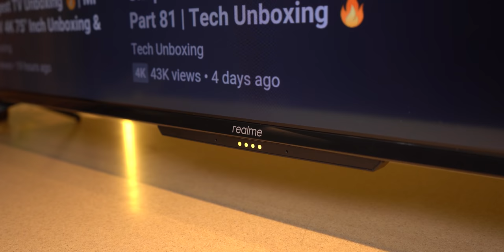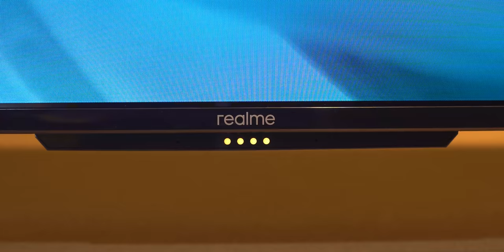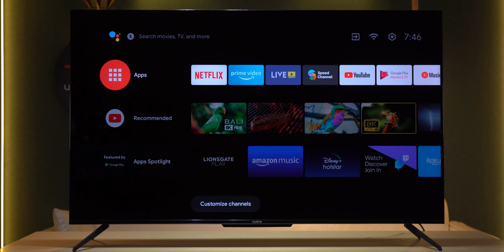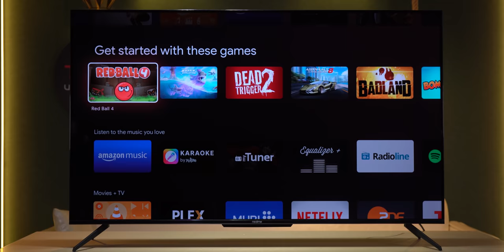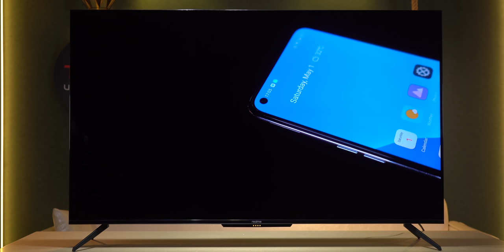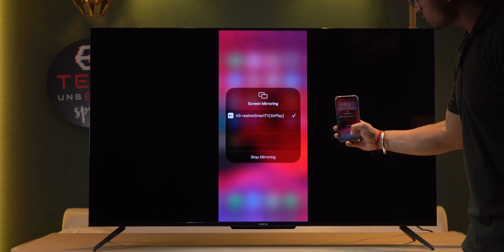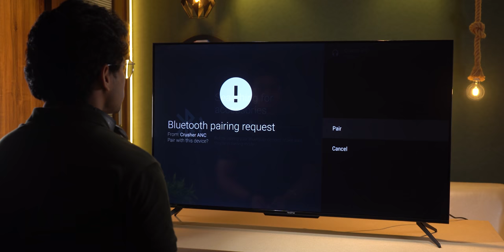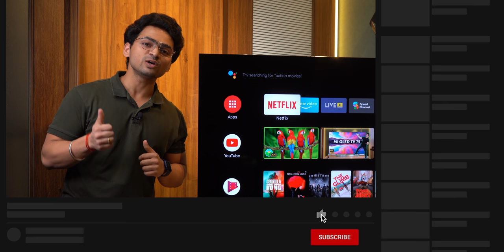realme Smart TV 4K 50" Inch Unboxing & First Impressions 🔥| With Built-In Google Assistant ⚡️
realme Smart TV 4K

Price
Realme Smart TV 43" 4K - Rs 27999
Realme Smart TV 50" 4K - Rs 39999

Availability - From 4th June 2021
Flipkart / Realme.com

realme Smart TV 4K 50" Key Specs :-
Dolby Vision 50'' 4K Display
MediaTek 64-bit Quad-core Processor
2GB + 16GB Large Storage
24W Quad Stereo Speakers
Dolby Atmos, Dolby Audio
Dual Band WiFi Support
Bluetooth 5.0.
Built-In Google Assistant

00:00 Intro
00:45 unboxing
00:54 Box Constants
01:18 Specifications
01:33 Physical Overview
01:54 Ports
02:18 Display
02:53 Device About
03:15 Google Assistant
04:09 Productive Apps
04:53 Casting
05:13 Gaming
06:30 Sound Test
07:21 Remote
07:40 Outro